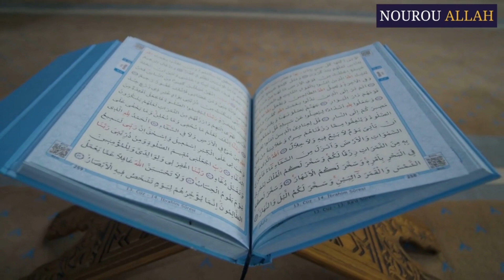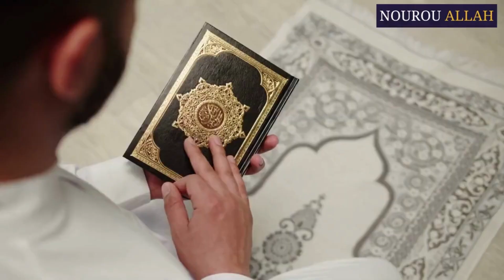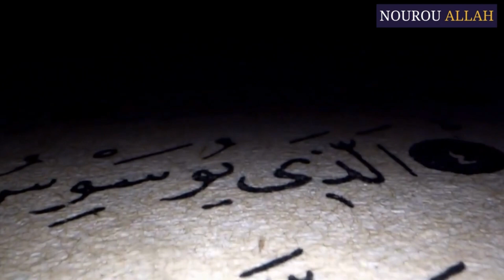L'invocation pour que Allah pardonne tes péchés et défauts | Rachid Eljay